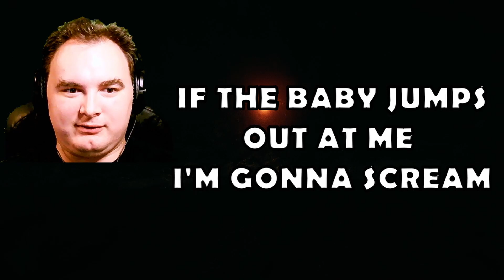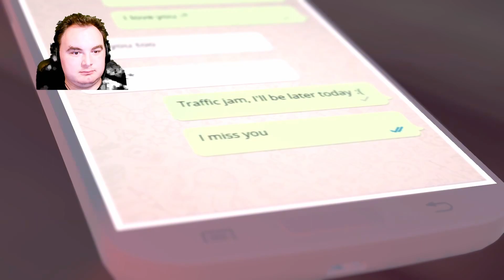So Confusing...and Scary! Let's Play Rot!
The Environment in this game really sets the tone.

Intro and Outro made by Anna hart. Check her out on twiiter: @annahart